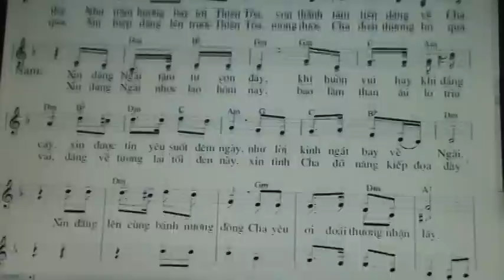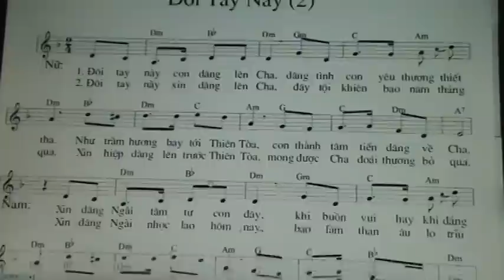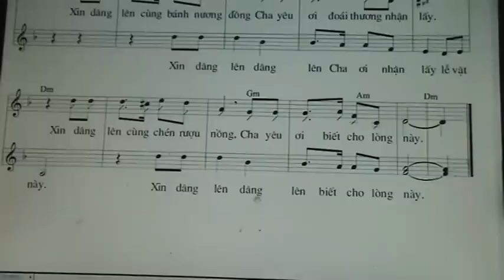555. DOI TAY NAY 2